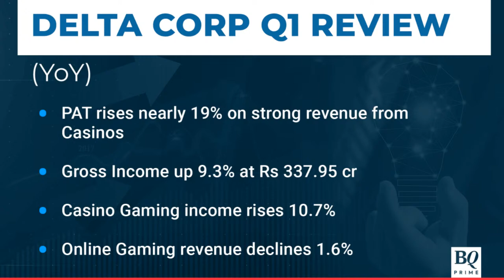Delta Corp Strategy Post GST Implementation On Online Gaming, Casinos | BQ Prime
After the council's decision to impose 28% GST on online gaming and casinos, DeltaCorp CFO Hardik Dhebar talks about future outlook and decodes June quarter earnings.